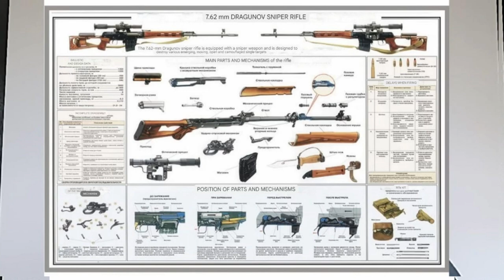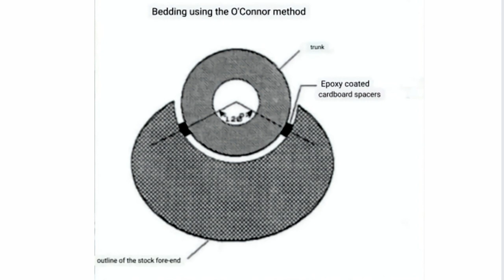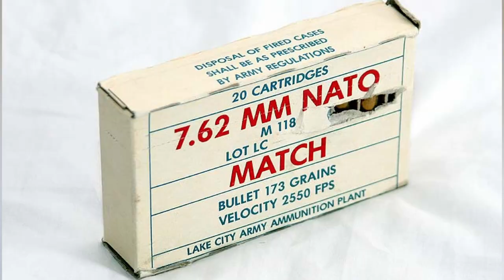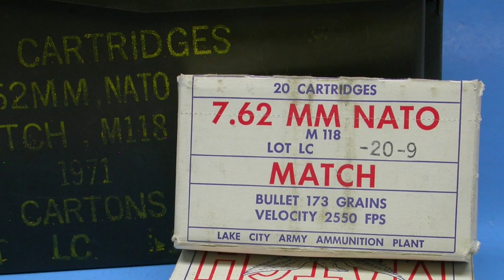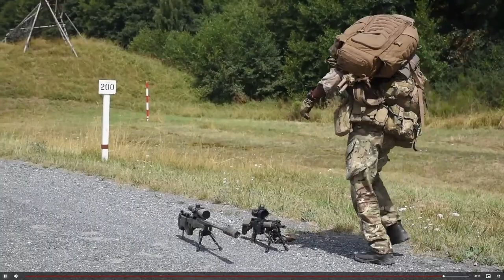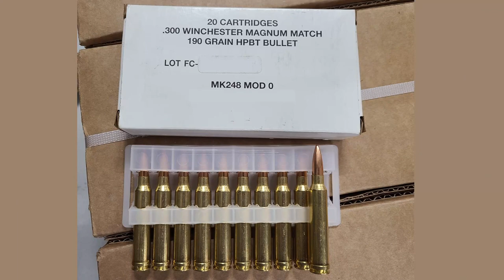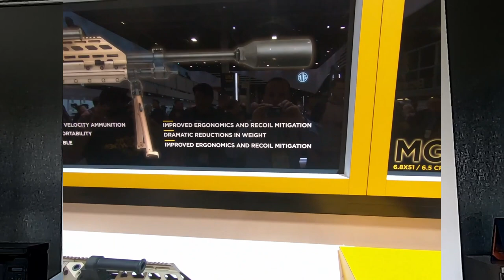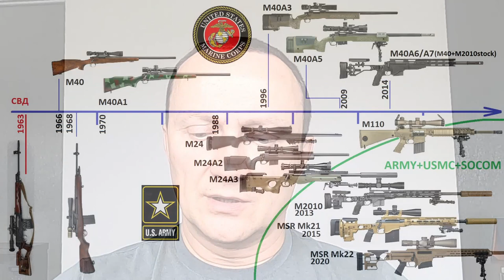History of US Sniper Rifles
🎯 Join us on a riveting journey through the history of the US sniper rifle, from the iconic M40 to the advanced Mk22. In this video, "History of the US Sniper Rifle" we delve deep into the development, features, and impact of these precision firearms that have shaped military sniping.

🔍 Explore key moments like the birth of the M40 in 1966, the introduction of composite stocks with the M40A1, and the rise of semi-automatic and multi-caliber rifles in modern warfare. Discover the stories of legendary figures like Carlos Hatchcock and innovators like Jack Cuddy, the father of the M40 and Mil-Dot.

📈 Timestamps & Topics:
0:00 The story begins with premises.
0:49 Where to start?
1:26 Mid-1960s.
4:30 Carlos Hatchcock.
4:46 Jack Cuddy is the father of the M40 and Mil-Dot.
5:40 1966 birth of M40.
7:05 Pressure-point. Bedding O'Connor.
9:35 M70 – sporting rifle.
10:30 M40A1 - composite stock.
11:28 Bullet 168 grain and 175 grain.
13:22 Harris bipod.
13:55 Schmidt Bender PMII
15:45 History in the Army (not in the Marine Corps).
16:21 Sights ART-I and ART-II.
18:30 Birth of M24 SWS (1988).
22:04 Leupold M4
22:18 Why did you choose 7.62x51.
24:20 M24A2. Detachable magazine.
25:00 Early 2000s. Semi-automatic devices.
28:04 Bolt rifles - magnum.
32:32 Modular. Multi-caliber.
34:15 Blind identification.
34:52 Why is the competition a turning point? New level of requirements.

✅ Whether you're a military history enthusiast, a firearms expert, or just curious about the evolution of sniper rifles, this video is packed with insightful analysis and fascinating facts.

🔔 Stay updated with our latest videos by turning on notifications.